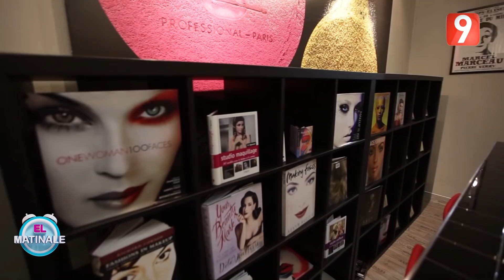El Matinale S02 - Ep146 P03